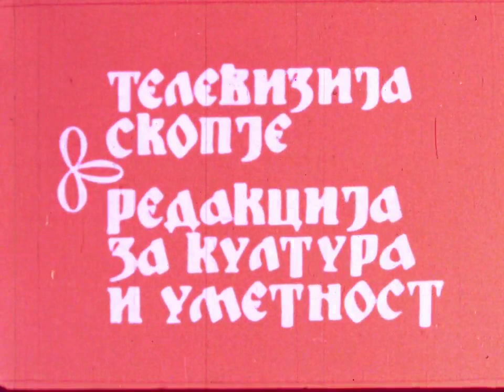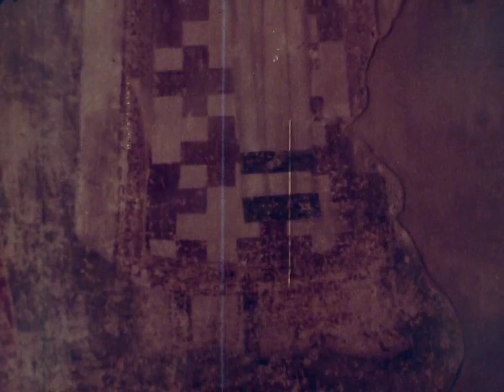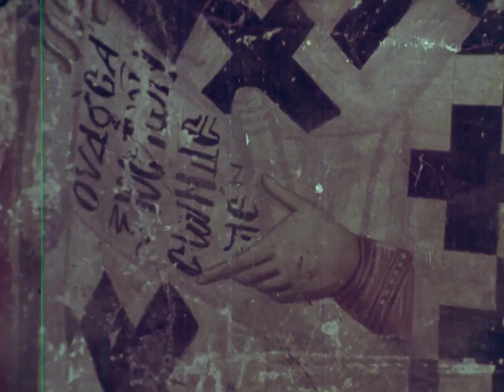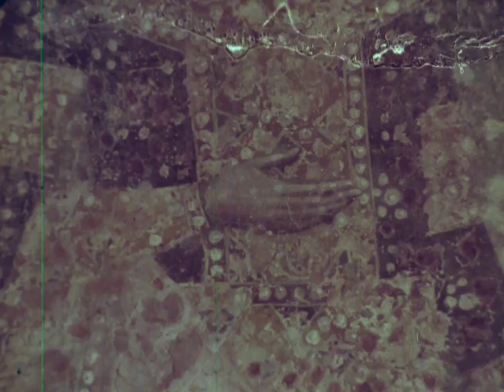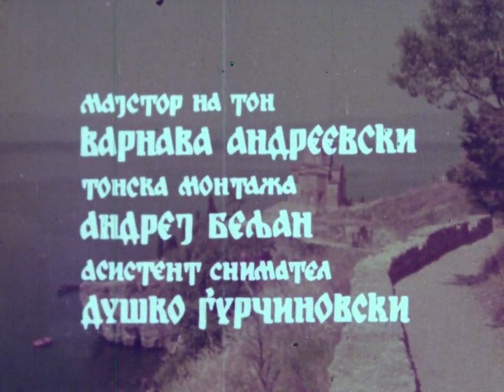Zakopana Misterija - Ohridski Mali Crkvi 1979